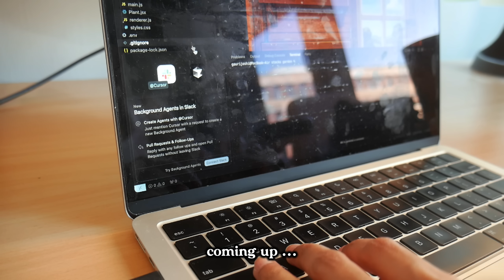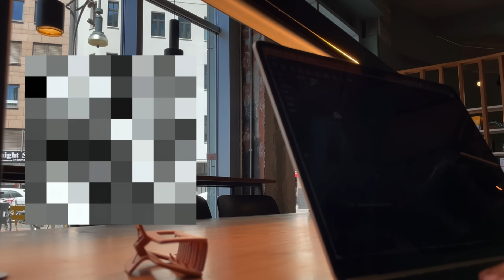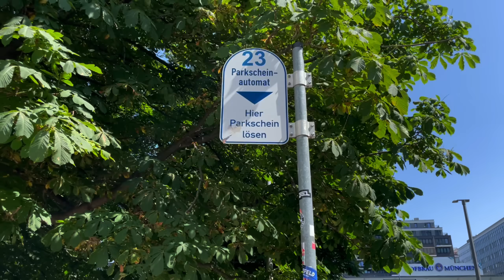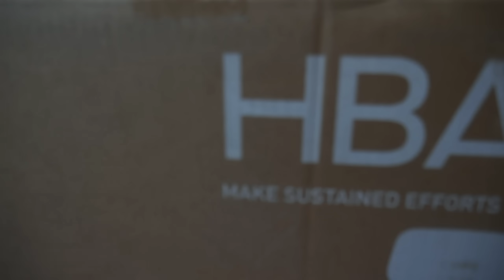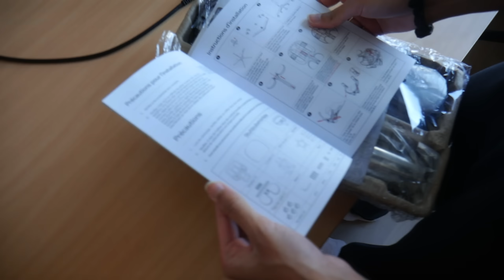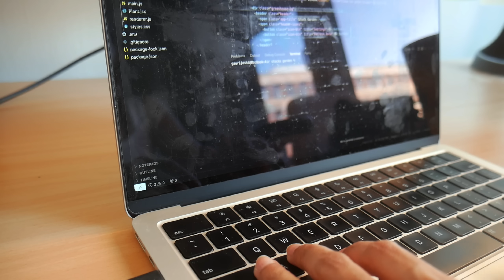Why I Love Being a Software Engineer (Coding VLOG)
Get your own HbadaE3!
Enjoy exclusive discounts 5% : GAURZ
Enjoy exclusive discounts 5% : GAURZ888

💻 The REAL Talk: Why I Still Love Being a Software Engineer After All These Years! ❤️

In this honest coding vlog, I'm sharing the raw truth about why I'm still passionate about software engineering despite all the industry changes, AI disruption fears, and burnout stories you hear everywhere. Join me for a day in my life as a Senior Software Engineer in Berlin, plus some real talk about what keeps me motivated in tech.

FEATURED TOPICS:
Full Stack Development
JavaScript Programming
React Development
Software Architecture
Tech Career Growth
Berlin Tech Scene
Programming Tips
Web Development
Coding Tutorial
Developer Productivity

### About Me:
Tech-focused content by Gauri, a Senior Software Engineer based in Berlin (originally from Singapore 🇸🇬). Specialized in full stack development, web applications, and modern JavaScript frameworks. Join our growing community of 30,000+ developers and tech enthusiasts!